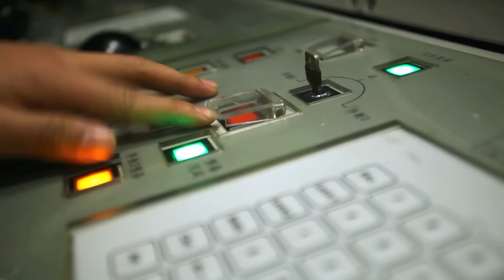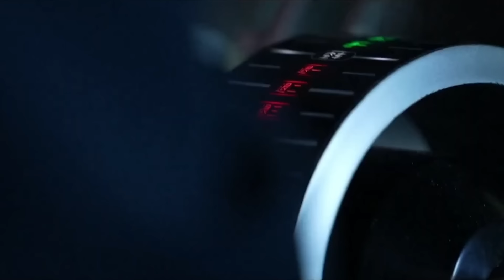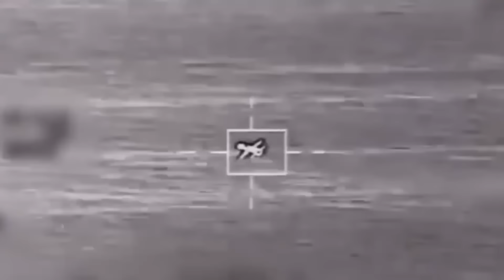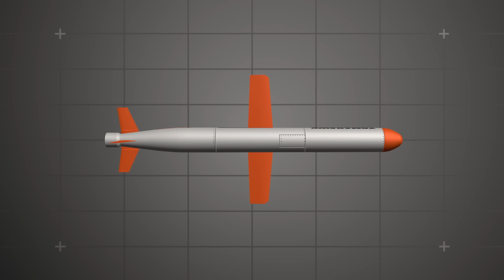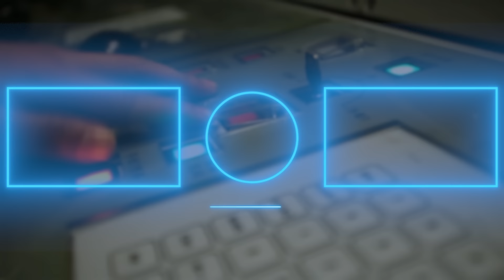Japan's NEW Hypersonic Missile Is Ready To Hit! China Navy Panic!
China and Japan are about to take the concept of war to a whole new level, as tensions between the two nations grow dangerously. Complete with tens of allies picking sides, billions of dollars in spending, and powerful war-dictating hypersonic missiles, a war between these two world powers could send more shockwaves around the world than a nuclear explosion. And it’s all thanks to certain events that have caused massive tension between the two nations.